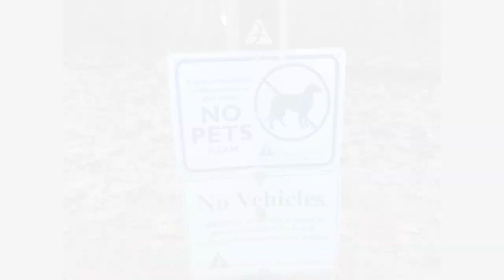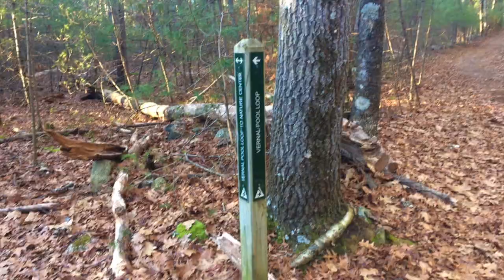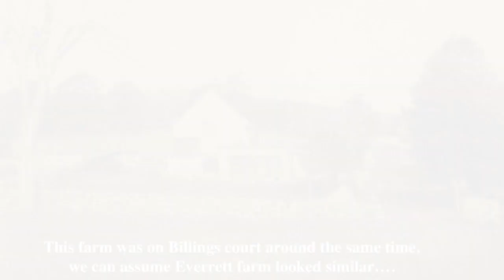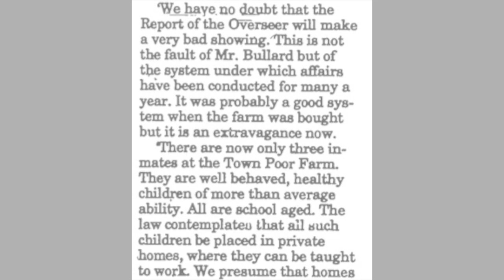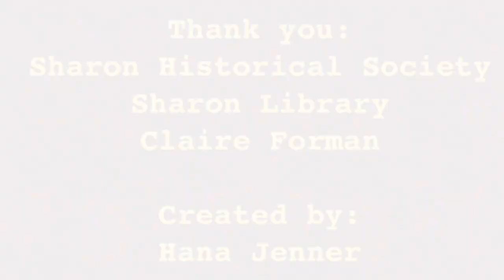Sharon - Poor farm - Moose Hill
There are ruins of an old farm on a large field which is part of Moose Hill.
If you go hiking there and would like to know more about the history of this farm, this video is for you.